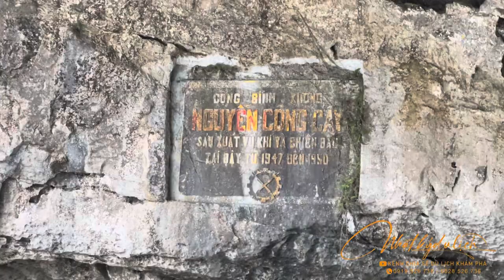Du Lịch Tam Cốc - Ninh Bình 2023 | Đi Thuyền Khám Phá Vịnh hạ Long Trên Cạn | Hướng Dẫn Chi Tiết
Tam Cốc – Bích Động là quần thể hang động ở vùng đất xã Ninh Hải huyện Hoa Lư tỉnh Ninh Bình, Việt Nam. Tam Cốc – Bích Động còn được biết đến với những cái tên nổi tiếng như "vịnh Hạ Long trên cạn" hay "Nam thiên đệ nhị động" là một trong những khu du lịch nổi tiếng khi đến với Ninh Bình.Toàn khu vực bao gồm hệ thống các hang động núi đá vôi và các di tích lịch sử liên quan đến hành cung Vũ Lâm của triều đại nhà Trần. Quần thể danh thắng Tràng An - Tam Cốc được Thủ tướng chính phủ Việt Nam xếp hạng là di tích quốc gia đặc biệt và đã được tổ chức UNESCO xếp hạng di sản thế giới.